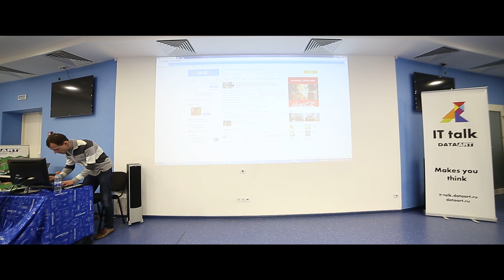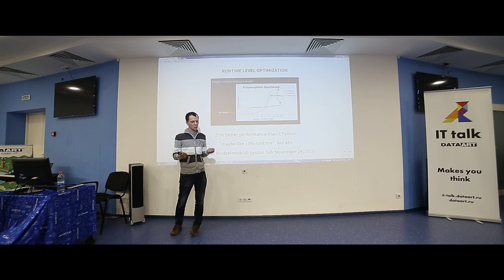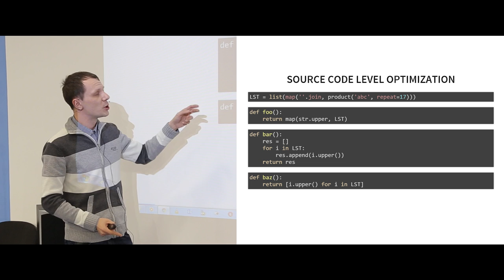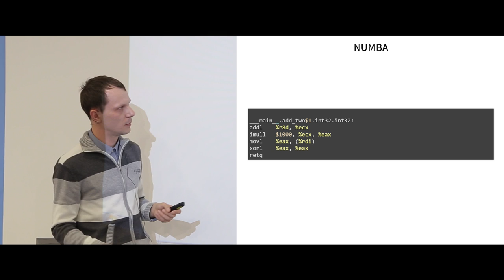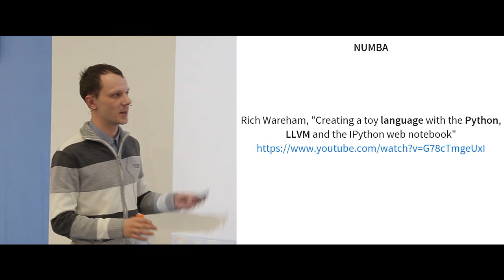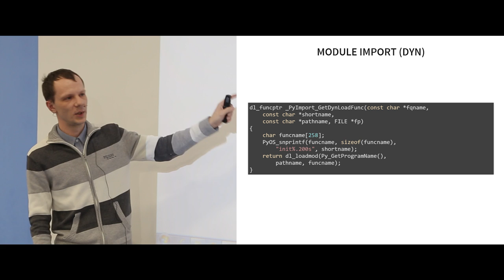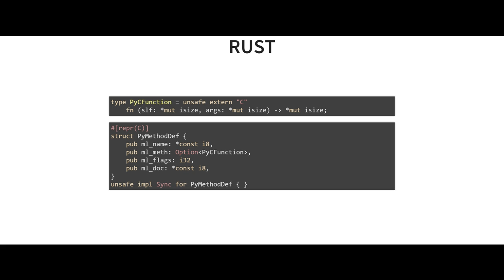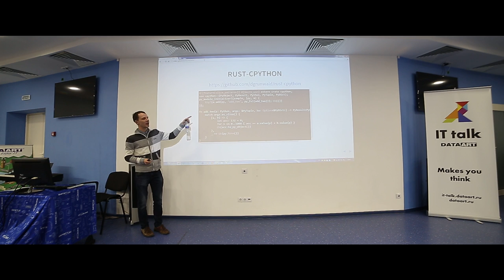Модули расширения Python на Rust, Алексей Анисимов